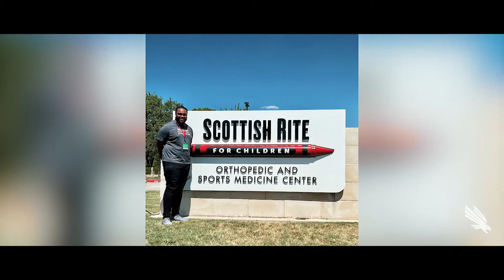Beyond the Green: Trey Athletes | UNT Athletics